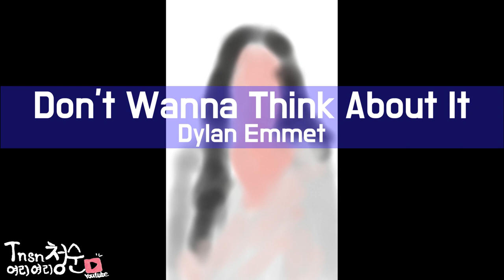안녕하세요. 유정이에요. | No Copyright Song | Dylan Emmet - Don't Wanna Think About It